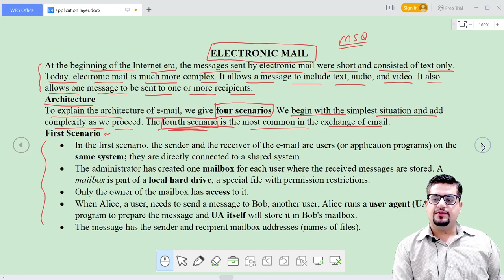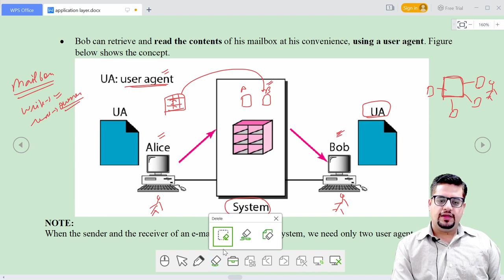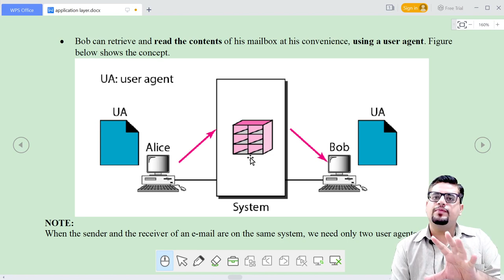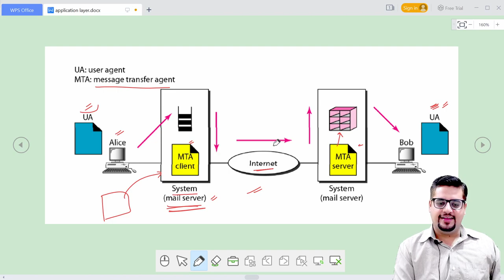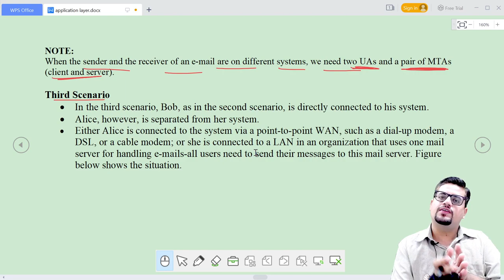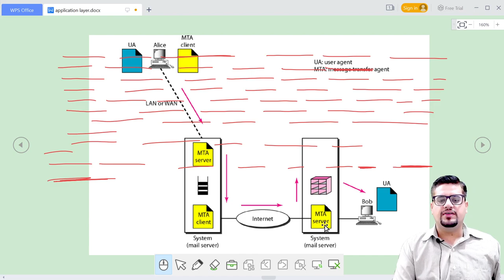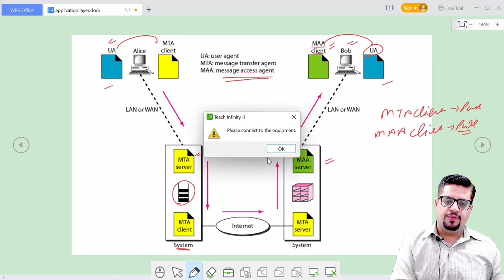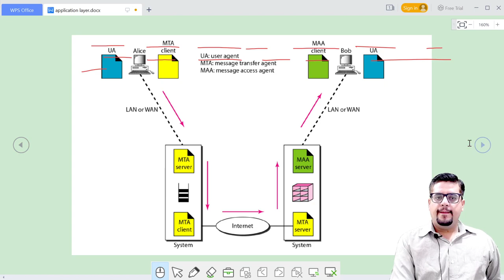EMAIL (Part -I) | Computer Networks